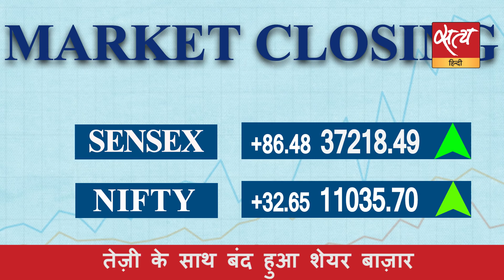सत्य हिंदी न्यूज़ बुलेटिन- 11 सितंबर, दिनभर की बड़ी ख़बरें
ममता बनर्जी: बंगाल में नहीं लागू होगा मोटर व्हीकल बिल
मोदी: गाय शब्द सुनते ही कुछ लोगों के कान खड़े हो जाते हैं
पीएम: आतंकवाद के ख़िलाफ़ कार्रवाई करने को भारत सक्षम
प्रसाद: नेहरू ने सही से नहीं संभाला कश्मीर मुद्दा